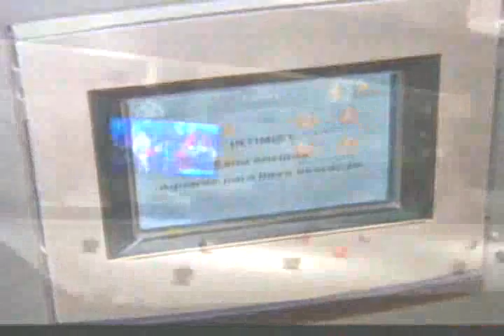1719 Casa Cor